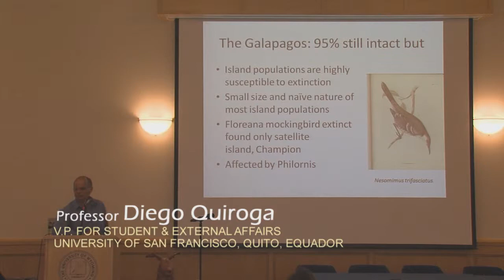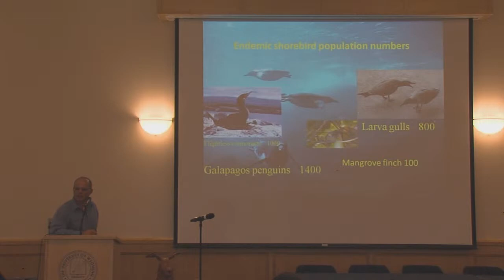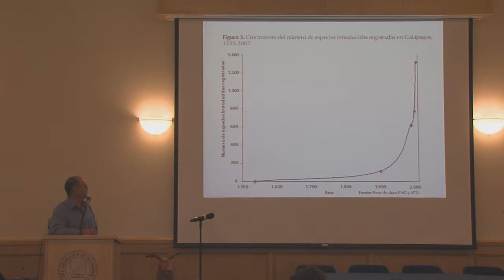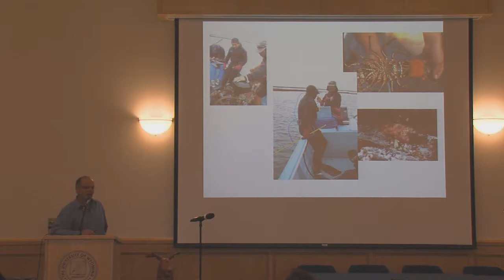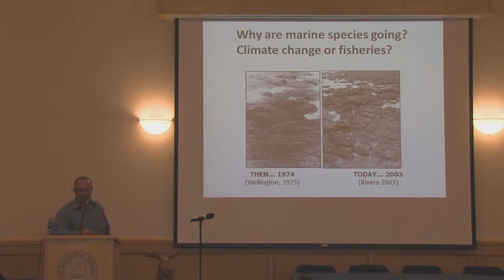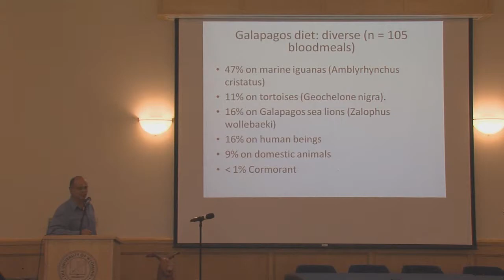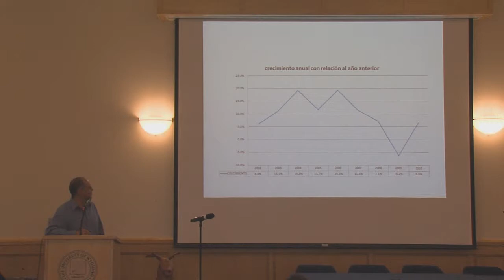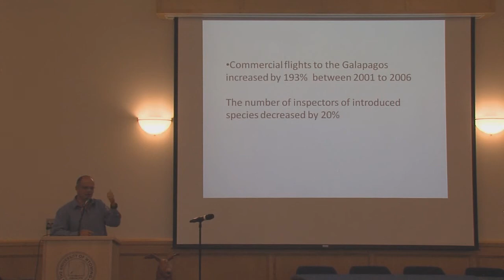Global Change and the World's Iconic National Parks PART 7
continuation of Professor Diego Quiroga from the University of San Francisco in Quito, Ecador and his presentation on the Galapagos Islands and Marine Reserve in light of climate change and tourism.